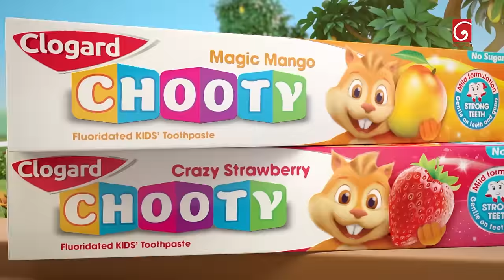Derana Little Star Season 12 | Episode 30 | 24th March 2024 | TV Derana